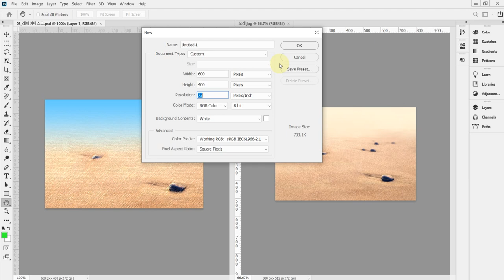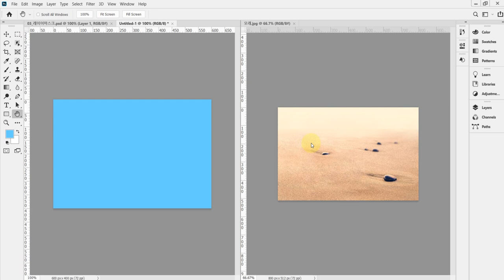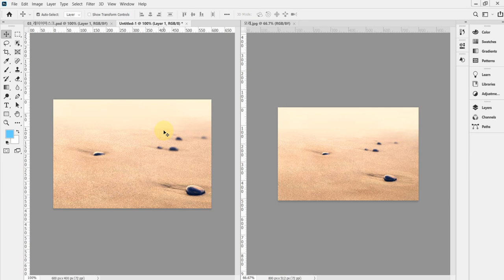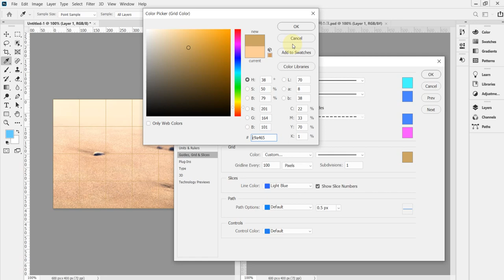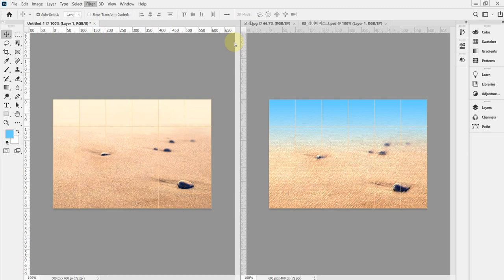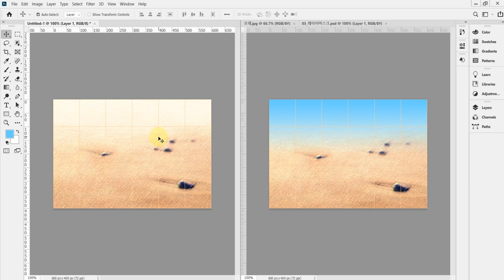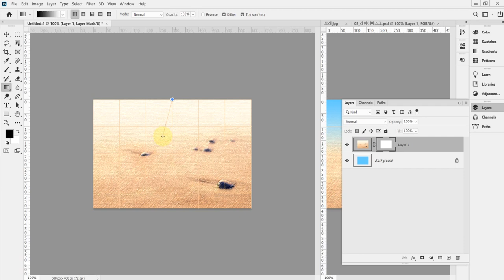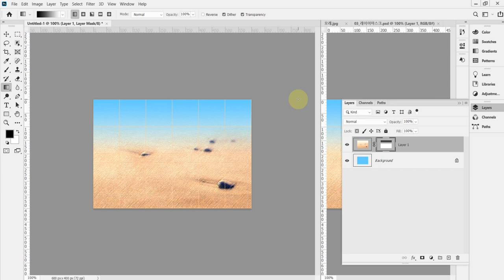[GTQ포토샵2급] 사진편집1